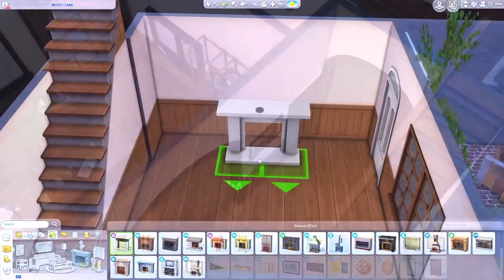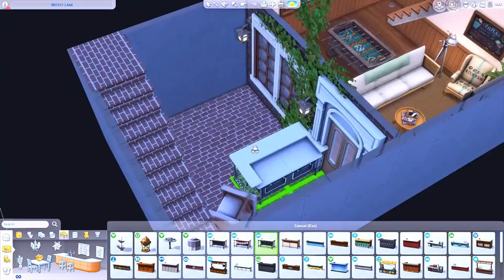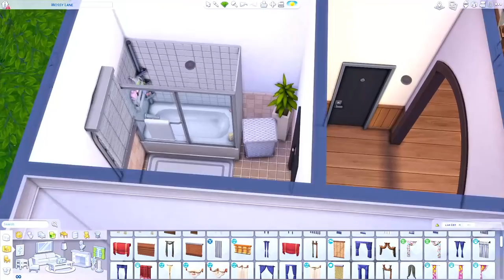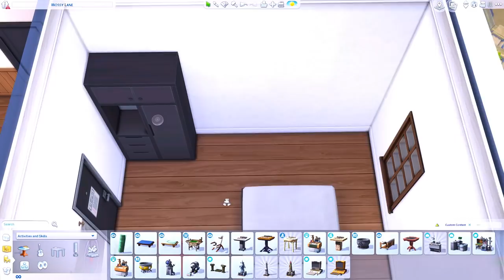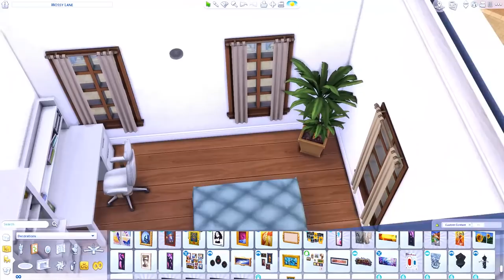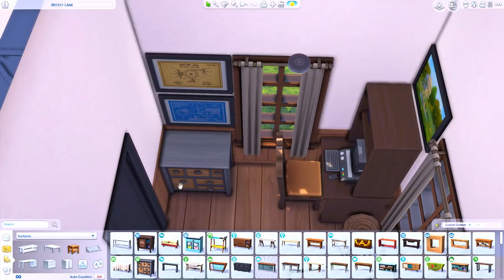Student Housing | The Sims 4 Speed Build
-OPEN ME-

Hi Guys!
In today's video, I'm building some Student Housing for university students in Britechester!
Make sure to turn on move objects when placing this in your game!

• Build Details •
-Student Housing
-4 Bedrooms, 2 Bathrooms
-Price - §139,519
-Located - Britechester

• Packs Used •
-Snowy Escape
-Eco Lifestyle
-Discover University
-Get Famous
-Seasons
-Cats and Dogs
-City Living
-Get Together
-Get To Work
-Strangerville
-Jungle Adventure
-Parenthood
-Vampires
-Dine Out
-Outdoor Retreat
-Paranormal Stuff
-Nifty Knitting Stuff
-Tiny Living Stuff
-Moschino Stuff

(Turn the setting MXAO on)

Music Used -